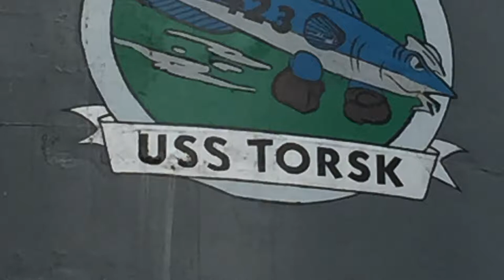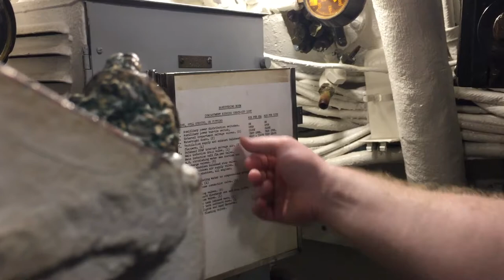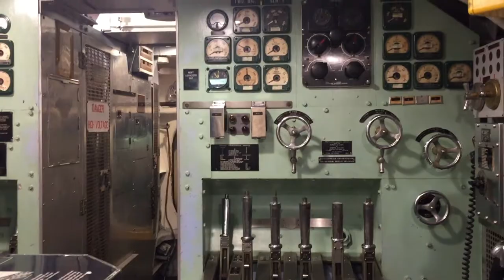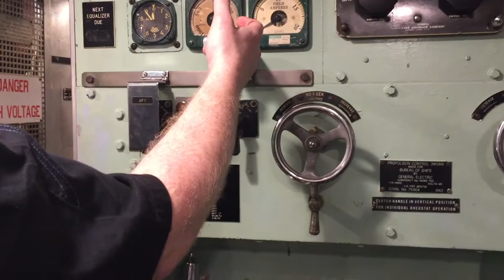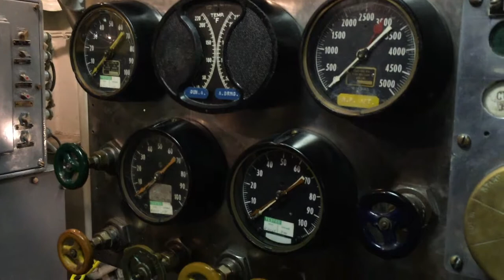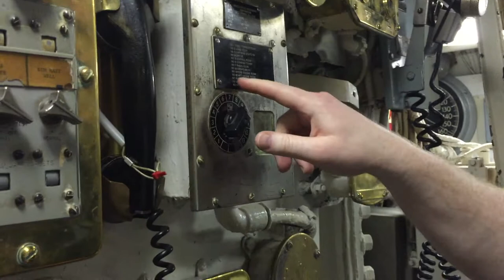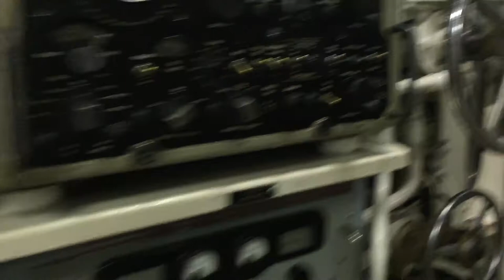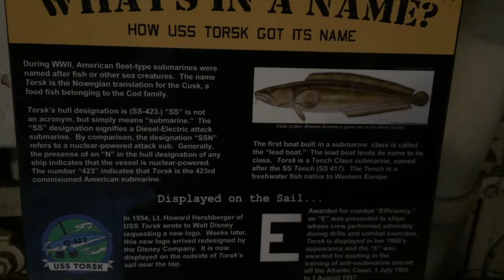USS Torsk SS-423 May 2019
(Apologies for the shaky videography - I'm not a professional videographer.)

Went to Baltimore for a few days and we had to check out the ships!

A few facts about the old girl:
Built by the Portsmouth Naval Shipyard, Kittery in Maine
Commissioned December 16, 1944
Decommissioned March 4 1968
She's a Tench class diesel-electric sub
In her prime she had 10 officers and 71 enlisted sailors on board